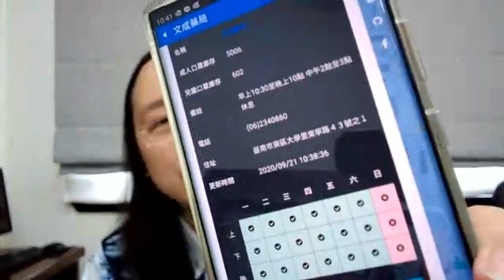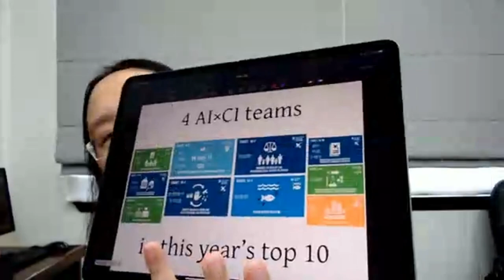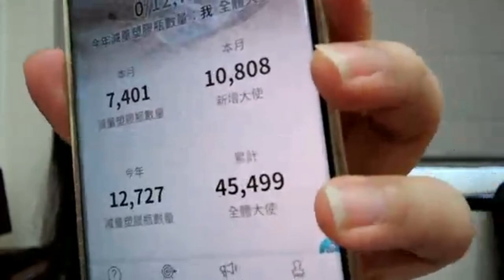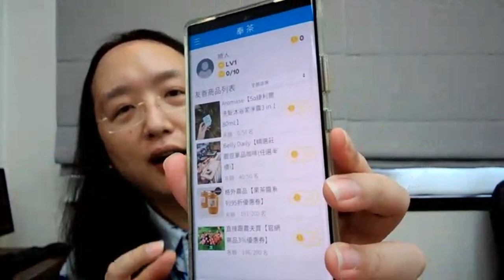2020-09-21 Interview with Inspire High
關於 Inspire High：
・針對 13-19 歲青少年的線上學習平台
・透過手機 APP 即可參與線上課程(每回約 90 分鐘)
・每個月隔週，每回都要邀請不同日本國內各領域的專業人士(涵括音樂人，詩人，藝術家，自由創作者等等)
・課程特色是並非單方面傳達訊息，將會根據主題提出課題，讓參與學生自行思考並回覆課題，進行雙向討論交流。

課程主題：與「台灣 IT 大臣」唐鳳一起思考日本的未來

(1) 前半QA:主持人將會用訪問方式詢問唐鳳，以及將學生的即時留言當下提出並詢問唐鳳。
・13-19 歲時期的唐鳳
・台灣改革成功的背後原因
・身為學生所能做的事情
・性平與尋找自我的生活方式

(2) 後半課題 QA:主持人將授課學生針對課題所回覆的想法英文傳達給唐鳳，由唐鳳進行回覆。